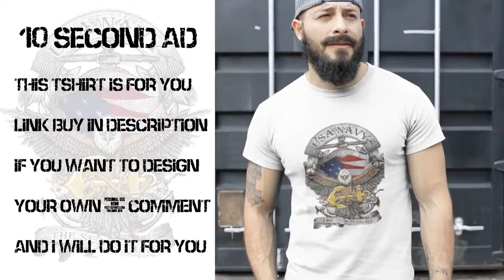Navy SEAL BUD/S Training | First Phase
This navy Tshirt is for you
Tell your friend who would wear this to let him know.
First Phase, Basic Conditioning, is seven weeks and develops the class in physical training, water competency and metal tencity while continuing to build teamwork. Each week, the class is expected to do more running, swimming and calisthenics than the week before, each man's performance will be measured by a timed four-mile run, a timed obstacle course run, and a timed two-mile swim. In addition to physical training, the class will also learn hydrographic survey.